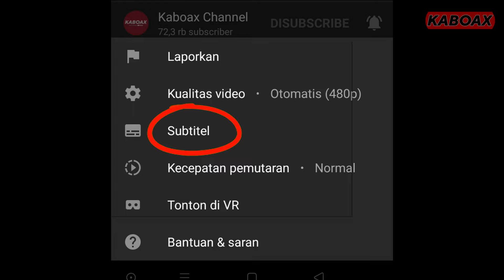Susahnya Jadi Adik-Adik Di Gang || Kaboax Katawa Bareng Orang Kupang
Salam Kaboax _ YAKx! 🙅🏻🙅🏻‍♂️💙